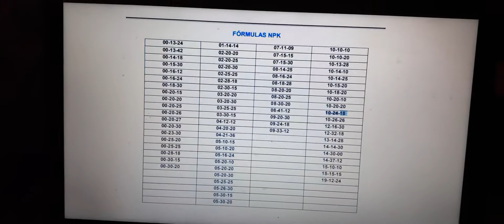AGRO-FERTILIDADE DO SOLO-25/06/2020-1.6